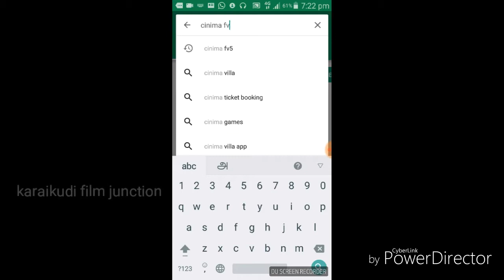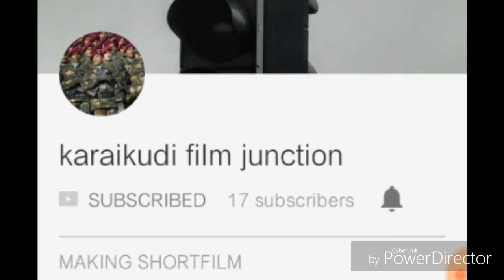உங்கள் மொபைல் கேமராவில் DSLR OPTION ஐ பெற விடியோவை பாருங்கள்